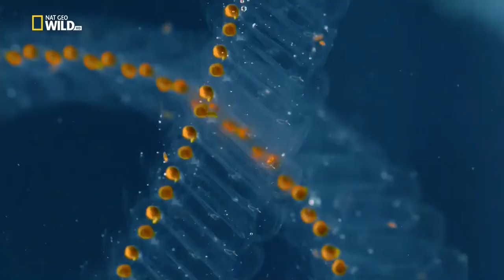Islands of Europe [National Geographic Documentary HD 2021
Europe's Wild Islands [National Geographic Documentary HD 2021]